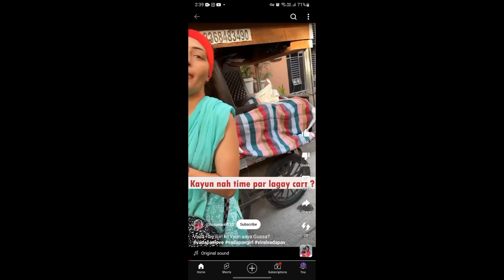Bigg boss ke diabities and SWBNH 🤡🤡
Sochne wali baat ne majbuur kr diya ki me uspr ek video zarur banau and videos late aane ka reason bhi yahi tha ki me riyal fax ke questions ke answers dhundh rha tha😂😂